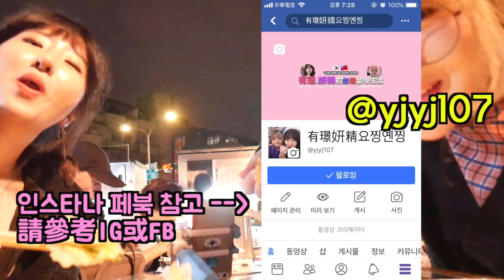대만에서 "굴전" 은 꼭 먹어야쥬❣️ +화시제 야시장 구경 | 요찡옌찡 | 대만유학생, 먹방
(회사측에서 답변해주실거예요^^)
📍주소：CAPSULE 108台北市萬華區成都路4號11樓